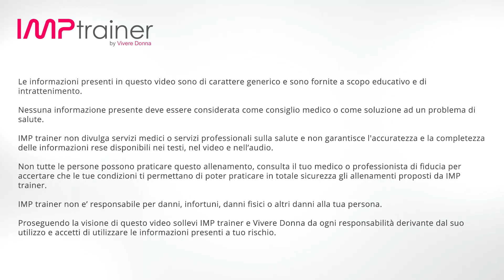Gambe Toniche! Esercizi Intensi Per Tonificare Gambe e Glutei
Tonificare gambe e glutei con esercizi a corpo libero!

Allenamento veloce e intenso per la parte inferiore con esercizi per le gambe ed esercizi per i glutei

In questo workout della serie “Combination” concentriamo il lavoro sulla tonificazione muscolare di gambe e glutei, gli esercizi principali utilizzati sono lo squat e l'affondo in diverse varianti ed esercizi combinati.

I tempi di esecuzione degli esercizi variano dai 20 fino ai 60 secondi per aumentare la sollecitazione muscolare sulle gambe e sui glutei.